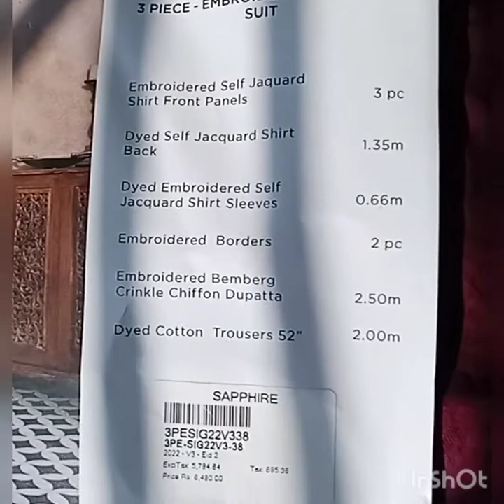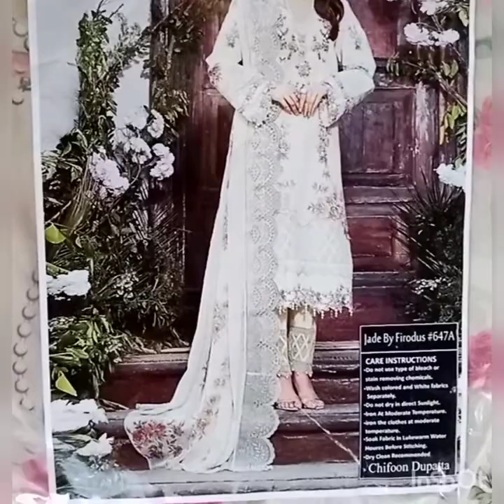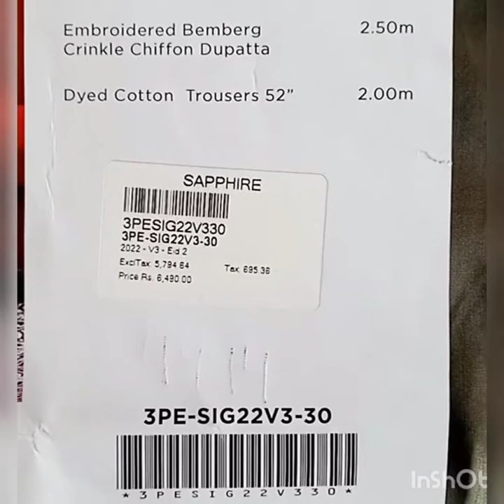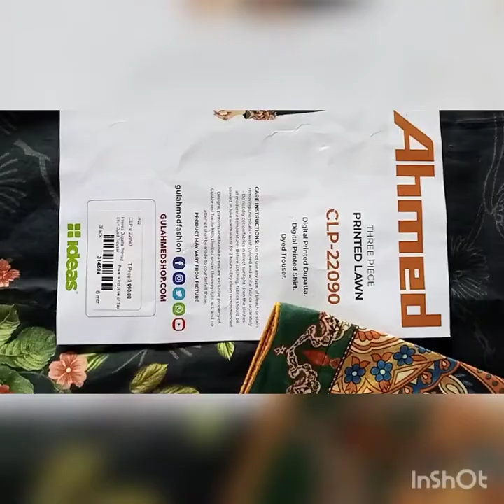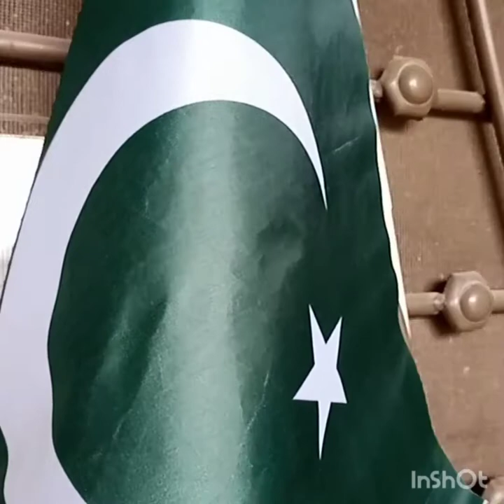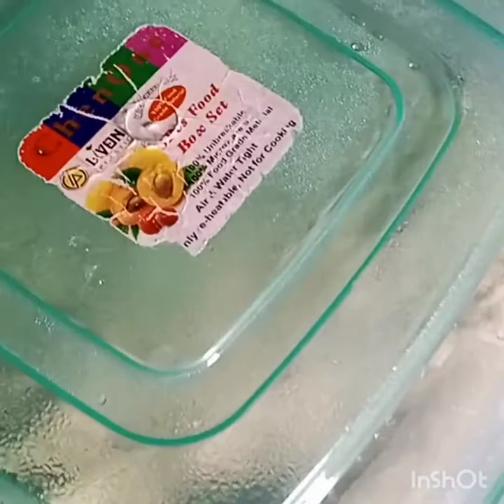sapphire summer collection 2022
sapphire summer collection 2022 All branded suaits review in this video